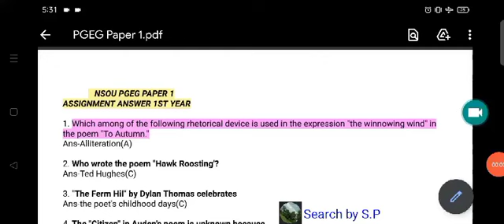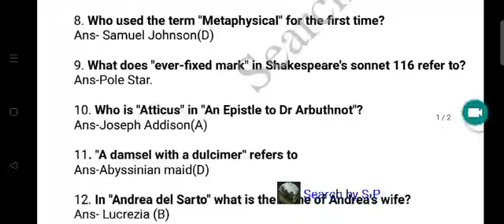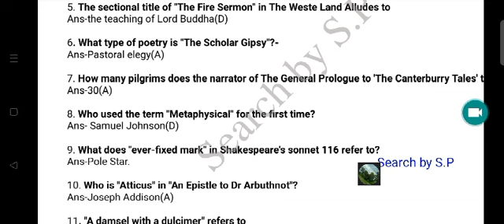PGEG assignment 2022 //nsou assignment 2022 // pgeg 1st paper answer// Answer sheet PG assignment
Answer sheet PG assignment // PG assignment 2022 nsou// nsou pg assignment// PG assignment 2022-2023